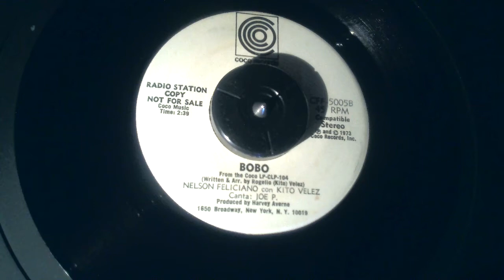Nelson Feliciano & Kito Velez -Bobo